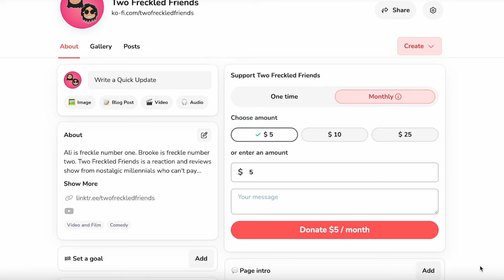Test YOUR Might - MORTAL KOMBAT 95 MOVIE REACTION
We are watching and reviewing the 1995 live-action video game phenomenon cult classic, Mortal Kombat. We are watching Mortal Kombat for the first time in a long time. Can we get a Lord Raiden fight? Where does Goro land after that long fall? Where is the farmers market in that temple one million feet above sea level? Y'all couldn't give Kitana one fan? Why all the brothers gotta die so fast? Drop in the comments your thoughts on 1995's Mortal Kombat.